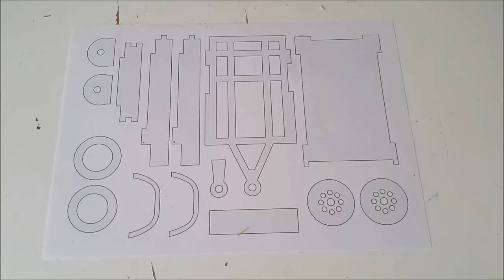Wooden Trailer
In this video I'm building a wooden trailer toy.